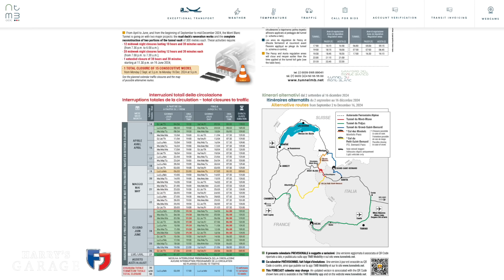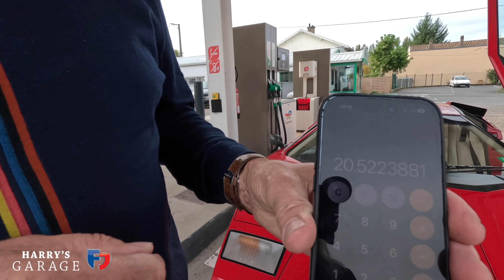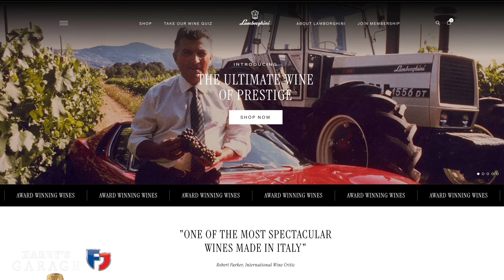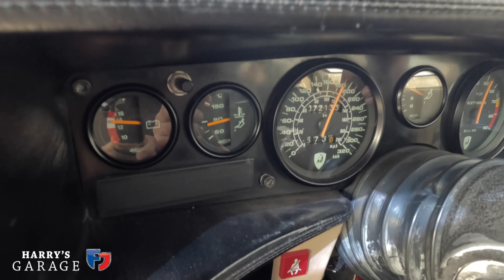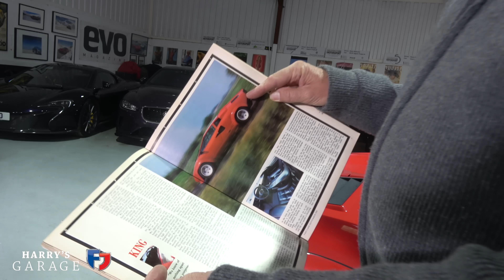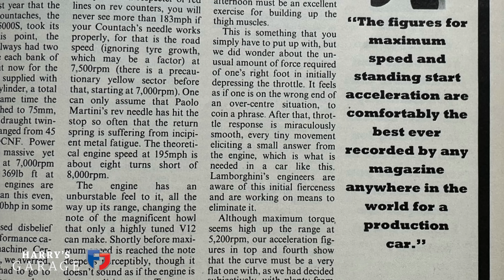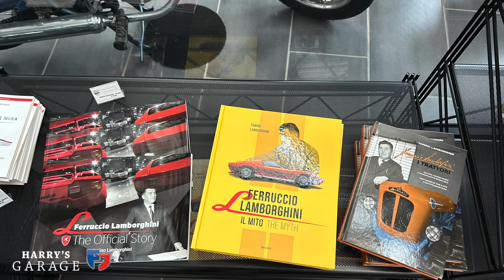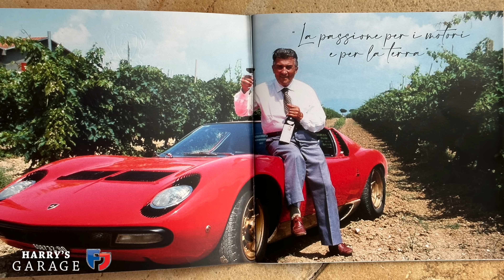After driving my Lamborghini Countach 4000km in 10 days, do I still love it, or hate it?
Driving 4000km in 10 days across Europe is a real test for any classic, so how did the Lamborghini Countach QV cope?